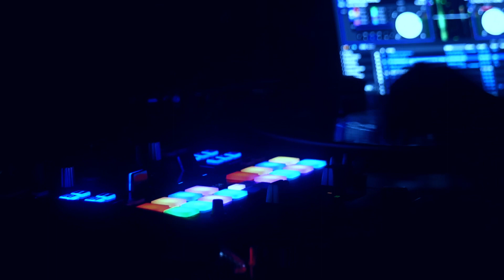LE PEUPLE DE L'HERBE Live @Ninkasi Kao - Lyon (France) - 28 septembre 2022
Concert filmé au Ninkasi Kao de Lyon le 28 septembre 2022
Merci au Kao pour ses images additionnelles ...

Line Up :
Vocal : JC001
Vocal : Oddateee
Guitar: Varou
Bass/Machine : Spagg
Drum : Psychostick

Setlist :
00:00 Intro/Images
05:06 Channel Reality
10:23 Abuse
13:57 Fit To Spit
18:12 Riddim Collision
22:52 Seconds
27:06 Bullride
30:45 No One No Where
34:19 Back Against The Wall
39:42 Nameless Victim
43:56 Mad Messiah
48:01 Propaganda
52:09 Only A Few
55:54 Hate Crime
59:25 No Escape
64:22 Who's Got It
1:07:24 La Di Da Di
1:10:54 Wrong
1:14:28 Hear Me Now
1:17:45 Gumzilla